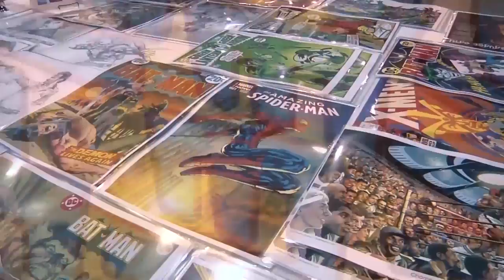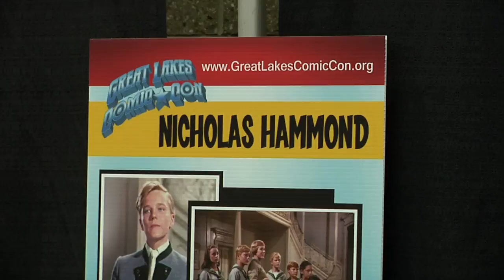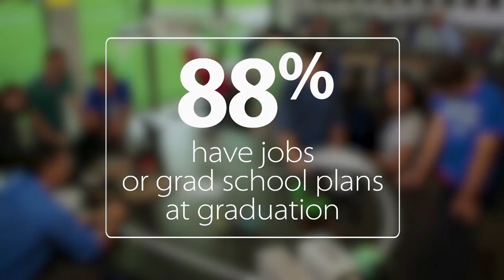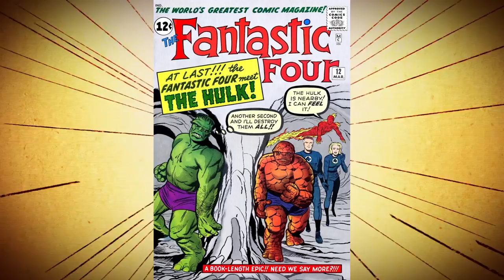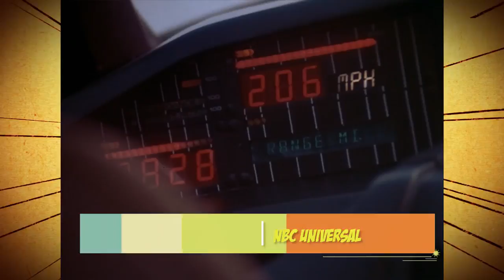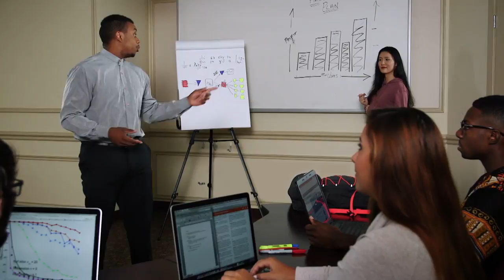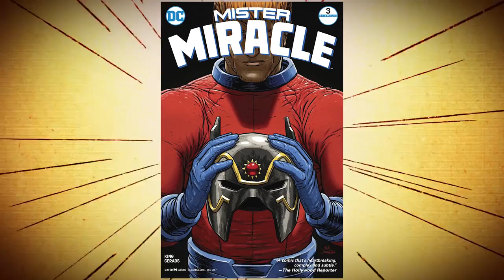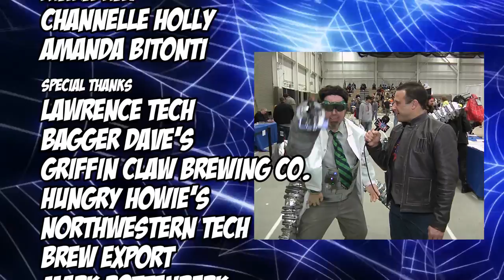Spider-Man Special | Episode 202 | Comics, Beer and Sci-fi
It's all things Spider-Man this episode as we celebrate the release of Spider-Man: Homecoming on home video.

-Nick interviews Spider-Man actors Paul Soles and Nicholas Hammond.
-Marc chats with a group of Sinister Six cosplayers.
-Shannon tries out some Spider-Man inspired craft beer.
-Samantha counts down our favorite Spider-Man video games.
-Brad and The Q debate the Spidey villains they love to hate.
-Richie checks out what's new on home video.
-Casey swings by Comic City to preview the new comic book releases.
-Marc looks at what came out at the movie theaters this week.

Our TV show airs Saturdays (OK, technically Sundays) at 2AM on CW50 in Detroit and 1:30AM on CW7 in West Michigan!